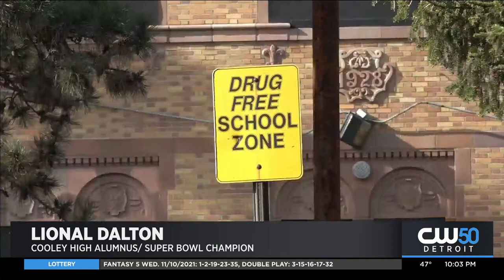Group Proposes To Transform Cooley High Into A Community Hub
An investment could soon be coming to the corner of Hubbell and Chalfonte on Detroit’s west side.